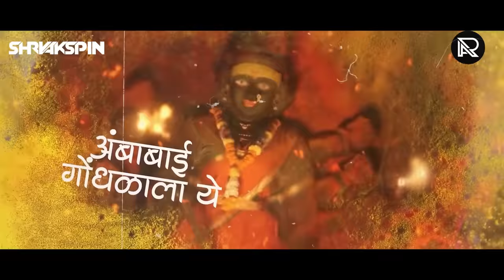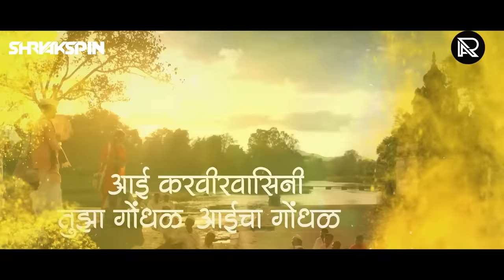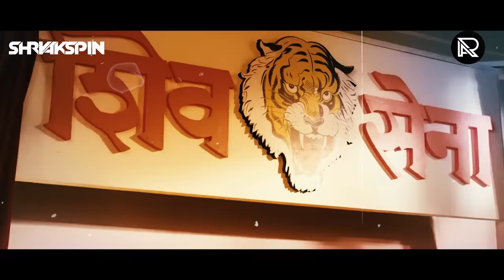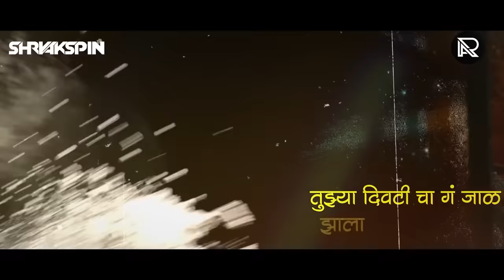Ambabai Gondhalala Ye | Remix | Maharashtra Shaheer | Ajay-Atul | Shryakspin Rush Alex V |DJ Marathi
𝐖𝐚𝐭𝐜𝐡 𝐎𝐮𝐭 𝐅𝐮𝐥𝐥 𝐕𝐢𝐝𝐞𝐨 𝐎𝐟 "गोंधळ - 𝐀𝐦𝐛𝐚𝐛𝐚𝐢 𝐆𝐨𝐧𝐝𝐡𝐚𝐥𝐚𝐥𝐚 𝐘𝐞" 𝐟𝐫𝐨𝐦 𝐦𝐨𝐬𝐭 𝐚𝐰𝐚𝐢𝐭𝐞𝐝 𝐌𝐚𝐫𝐚𝐭𝐡𝐢 𝐦𝐨𝐯𝐢𝐞 𝟐𝟎𝟐𝟑 "𝐌𝐚𝐡𝐚𝐫𝐚𝐬𝐡𝐭𝐫𝐚 𝐒𝐡𝐚𝐡𝐞𝐞𝐫"

𝐒𝐨𝐧𝐠: 𝐀𝐦𝐛𝐚𝐛𝐚𝐢 𝐆𝐨𝐧𝐝𝐡𝐚𝐥𝐚𝐥𝐚 𝐘𝐞 (𝐑𝐞𝐦𝐢𝐱)
𝐑𝐞𝐦𝐢𝐱 𝐁𝐲: 𝐒𝐡𝐫𝐲𝐚𝐤𝐬𝐩𝐢𝐧 & 𝐑𝐮𝐬𝐡 𝐀𝐥𝐞𝐱 𝐕
𝐕𝐢𝐝𝐞𝐨 𝐄𝐝𝐢𝐭: 𝐒𝐌 𝐂𝐫𝐞𝐚𝐭𝐢𝐯𝐢𝐭𝐲
𝐓𝐡𝐮𝐦𝐛𝐧𝐚𝐢𝐥 𝐄𝐝𝐢𝐭:𝐑𝐮𝐬𝐡 𝐀𝐥𝐞𝐱 𝐕

Lyrics : Guru Thakur
Singer : Ajay Gogavale
Male Corus Singers : Umesh Joshi, Swapnil Godbole, Vijay Dhuri, Janardan Dhatrak, Shripad Lele, Vivek Naik, Pratik Solse
Female Chorus Singers : Arohi Mhatre, Madhura Paranjape, Sonali Karnik, Aditi Prabhudesai, Seema Lele, Pragati Joshi, Mrunmayee Dadke, Aparna Nimkar, Chaandni R M W
Musicians
Dholki : Satyajit Jamsandekar, krishna Musale, Arjun Shinde
Sambal : Kalu Shinde
Percussion : Satyajit Jamsandekar, Ratnadeep Jamsandekar, Omkar Ingavle, Raju Kulkarni, Pratap Rath
Recorded & mixed by : Vijay Dayal @ YRF studios
Assisted by : Chinmay Mestry
Mastered by Donal Whelan at Hafod Mastering (Wales)
Music composed, arranged, produced & conducted by Ajay- Atul

Follow Artist :-

Lyrics :
अगं धाव आई ठाई ठाई दैत्य मातला
अन संपू देत काळ दुष्ट बंधनातला
आता त्रिशूल तू हातात आई घे
बळ तेच आज संबळाला दे
अंबाबाई गोंधळाला ये
तुळजाभवानी गोंधळाला ये
अगं काळुबाई गोंधळाला ये

उदो उदो उदो उदो...
हे सप्तश्रुंग वासिनी तुझा गोंधळ आईचा गोंधळ
हे आई तुळजाभवानीचा गोंधळ  आईचा गोंधळ
अगं माहूरगडवासीनी तुझा गोंधळ आईचा गोंधळ
माझ्या करवीरवासीनी तुझा गोंधळ  आईचा गोंधळ
हे वाघावर बैसूनी अंबा आली ग गोंधळाला
हे साद ऐकून माझी अंबा आली ग गोंधळाला

भक्तीचा आवाज
चढविला गं साज
आज संबळ वाजं
माझ्या आईचा गोंधळाला
आता सरुदे अवस करितो नवस गोंधळाला ये
तुझा करितो गजर राहू दे नजर गोंधळाला ये

चोळी बांगडी वाहीन गोडवा गाईन गोंधळाला ये
आई सुखाचा सागर मायेचा पाझर  गोंधळाला ये

प्रलयातुनी जगाऽऽऽ
प्रलयातुनी जगा आई तूच तारिले
अंबाबाई गोंधळाला ये
तुळजाभवानी गोंधळाला ये

हे रात सरली काळी गं
उजळलं आभाळी गं
उभी पाठीशी जगदंबा
माय लेकुरवाळी ग

आई संकटातून तार
तुझे उघडुनी ये दार
आई गोंधळाला येना
तुझा मांडला दरबार

तुझ्या दिवटी चा गं जाळ
झाला  दुर्जनांचा काळ
आता तुच गं सांभाळ
आई गोंधळ मांडला आज गोंधळाला ये

अंगार जो तुझ्या ऽऽऽ
नजंरत प्येटला
अन तिच आग संबळाला दे
अंबाबाई गोंधळाला ये
तुळजाभवानी गोंधळाला ये

दुःख निवारक तू जननी
आई तू जननी
शरण तुला मी तव चरणी

धाडी दिशांतरी संकट हे
आई संकट  हे
सोडवी क्लेशातूनी दुर्गे

त्रिभुवन जाणूनी तव महिमा
आई तव महिमा
आदिशक्ती तू तूच क्षमा

विजयाचा वर दे अंबे
वर दे अंबे
माय भवानी जगदंबे

TOPIC COVER